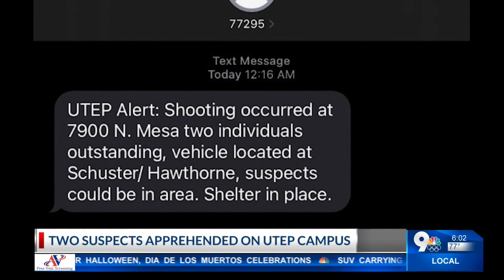UTEP President says alert to students "not fast enough" as police searched for shooting suspects